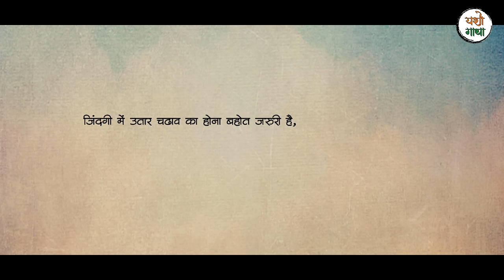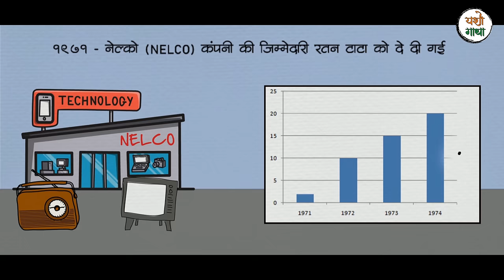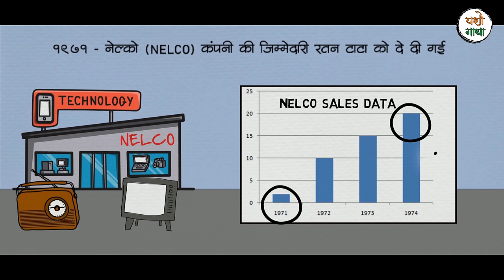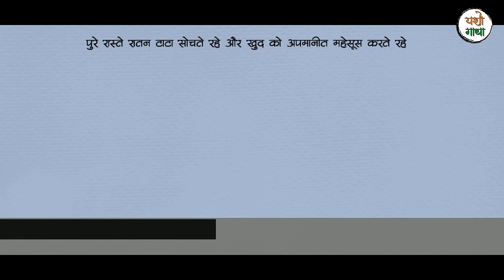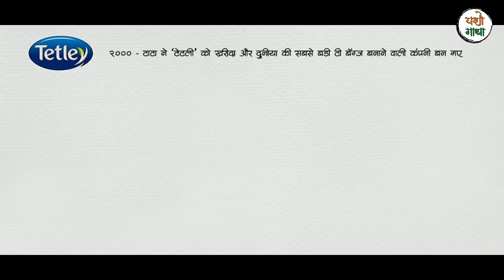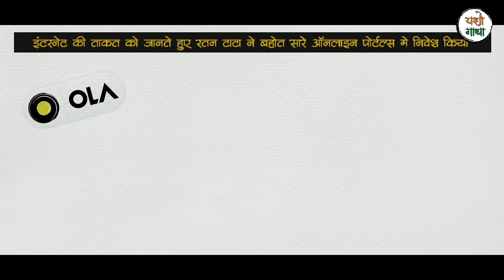रतन टाटा यांची जीवन कहाणी | Ratan Tata Biography In Marathi | TataGroup | Indian Industrialist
या विडीओ मध्ये तुम्ही टाटा उद्योग समुहाचे 5 वे चेयरमैन, रतन टाटा यांचा जीवन प्रवास जाणून घेणार आहोत.
 2D / 3D / Whiteboard Animation used on this channel are made by us only.
Our Social Handles:-
माझे युट्युब गिअर्स
1. माझा DSLR कॅमेरा
2. माझा माईक
3. माझा लैपटॉप
4.. माझा मोबाइल
आमच्या बद्दल थोडेसे: यशोगाथा ह्या आमच्या YouTube चैनेल वरती आम्ही, जगातील यशस्वी लोकांच्या गोष्टी प्रत्येक बुधवारी आणि रविवारी तुमच्यासोबत शेअर करत असतो.